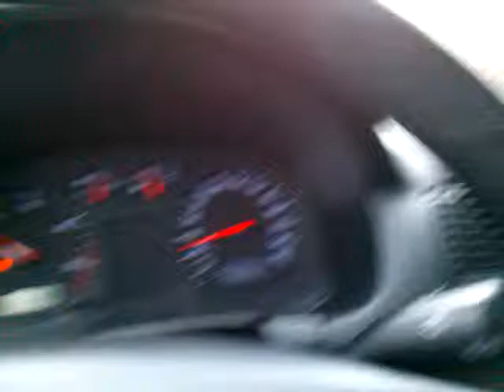POVRATAK DJECARACA 2